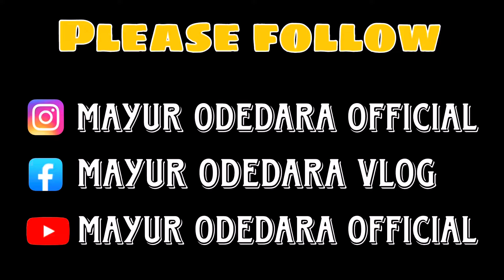જામનગર માં માણો વેફર પાઉં l Mumbai style wafer pav l Bombay Sandwich Street food jamnagar l Recipe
☑️ ROYAL FOOD ZONE
☑️Address : Kanku Complex, Janta fatak, Near Bhagya Lakshmi hotel, Jamnagar

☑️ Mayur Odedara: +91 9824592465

Regards, to

chhole bhature, pavbhaji,